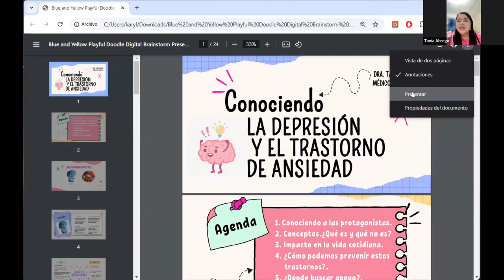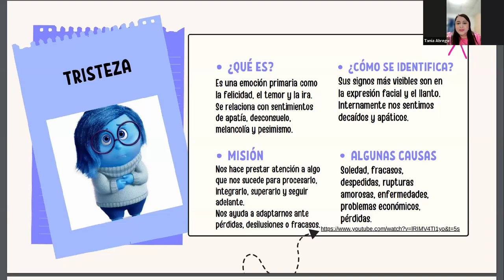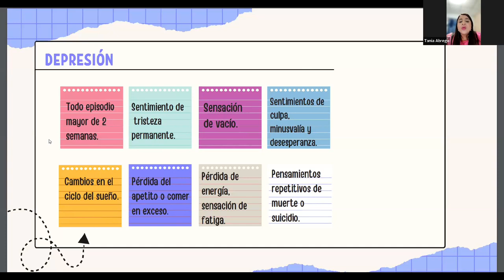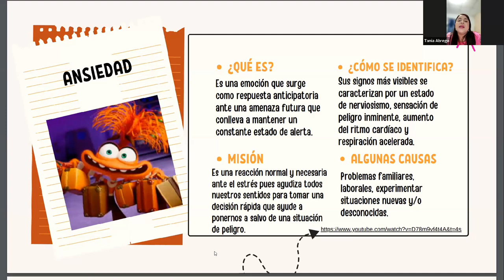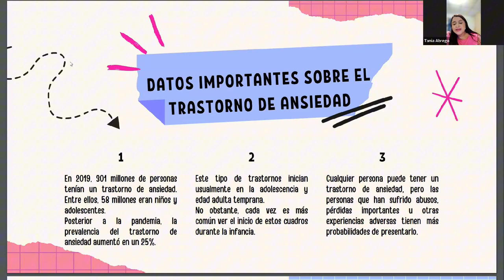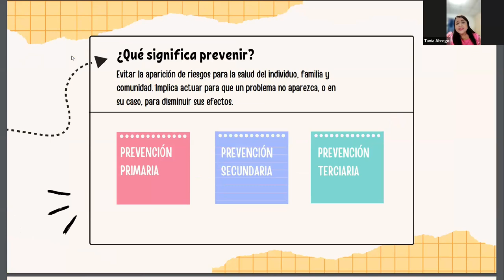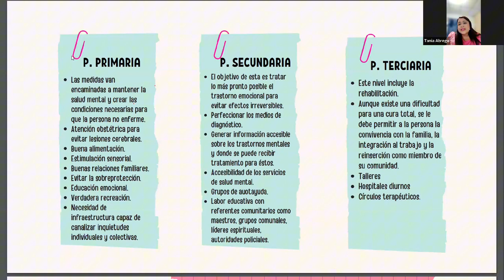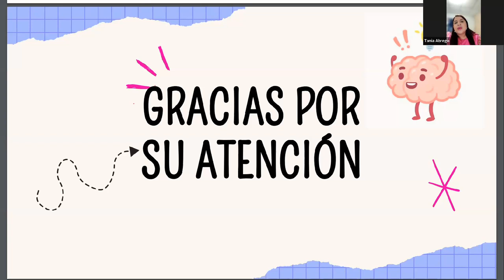Masterclass | Claves para identificar y atender la depresión y ansiedad en la juventud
¿Sabías que la depresión y el trastorno de ansiedad son de los mayores desafíos que enfrentan los jóvenes hoy en día? Aprende cómo identificarlos y cuáles son las causas más comunes. Descubre también su impacto en la vida diaria y cómo afecta el desarrollo académico, social y personal.

En este espacio, aprendimos herramientas prácticas de prevención autocuidado y apoyo, que te ayudarán a crear un entorno saludable para que los jóvenes aprendan a enfrentar y superar estos desafíos.